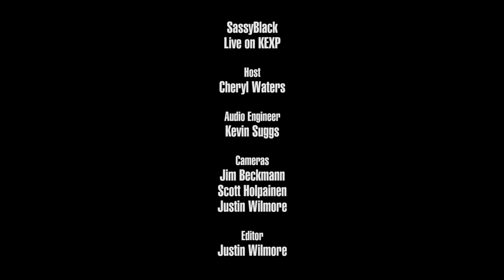SassyBlack - What We Gonna Do (Live on KEXP)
presents SassyBlack performing "What We Gonna Do" live in the KEXP studio. Recorded June 19, 2017.

Host: Cheryl Waters
Audio Engineer: Kevin Suggs
Cameras: Jim Beckmann, Scott Holpainen & Justin Wilmore
Editor: Justin Wilmore